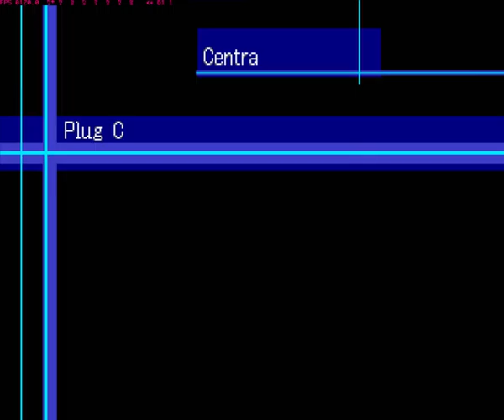DW3 Part9 Bakyako city, Bug maze secret stairs, bulbmon, Ameratsu server